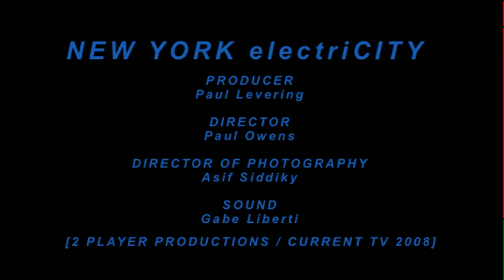NEW YORK electriCITY: episode 1: Circuit Bending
Peter Edwards of Casper Electronics is the subject of this short format documentary about circuit bending. The first part of a proposed series of short documentaries focusing on modern electronic art in New York City, this piece was commissioned by the CurrentTV network and produced in 2008. Though the segment was well received by the DIY community, sadly the concept never made it past the pilot stage.